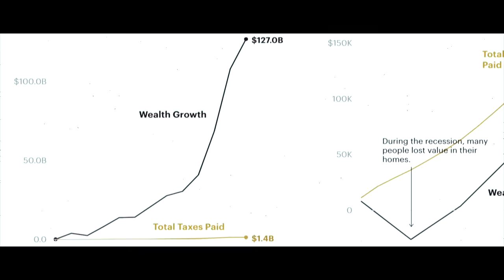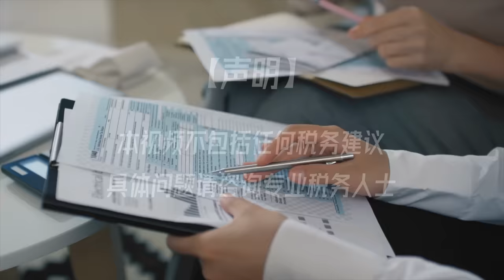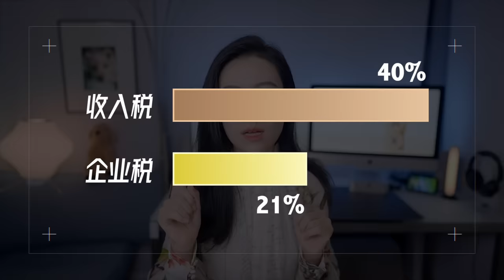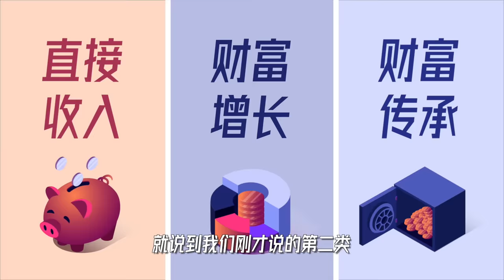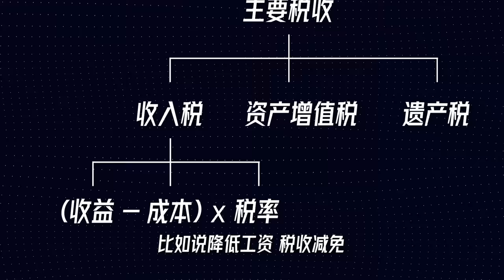【深度解析】聊聊富豪避税的手段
富豪财富不断增长，竟然没交多少税？他们是怎么做到的呢？
我的创业公司：Offer帮 - 求职学习平台